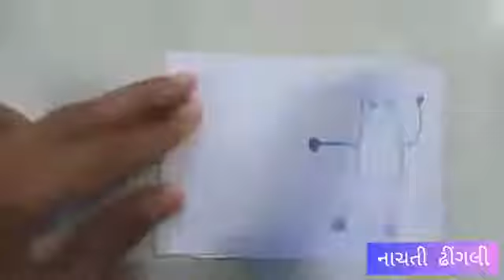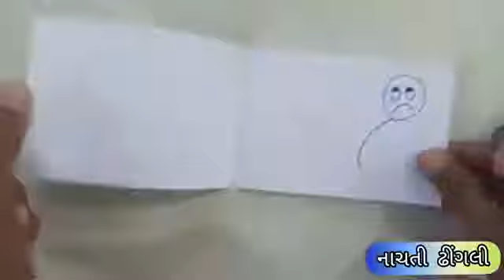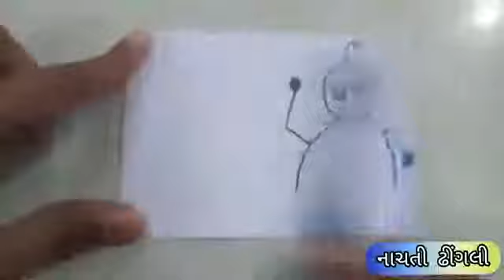Dancing doll નાચતિ ઢિંગલી - EDU & TECH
Category
Education
Licence